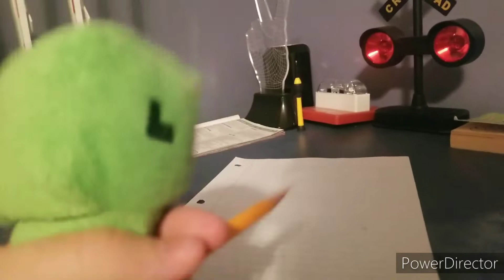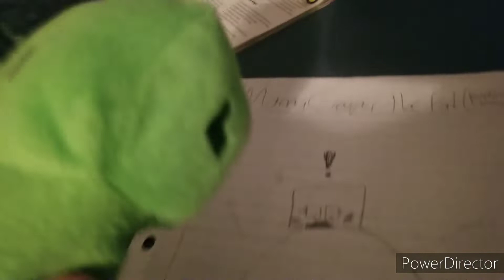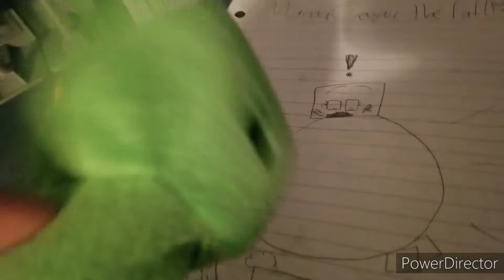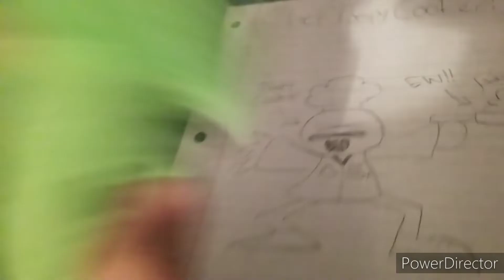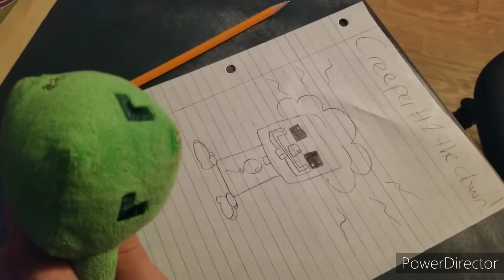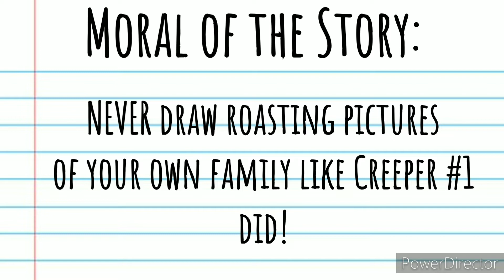TAC S1: Creeper #1's Drawings!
Filmed:
- Thu, July 7, 2022.

- Ep#29 S#1.

Description:
- Creeper #1 makes unfortunate drawings on his family & ends up caught for that.